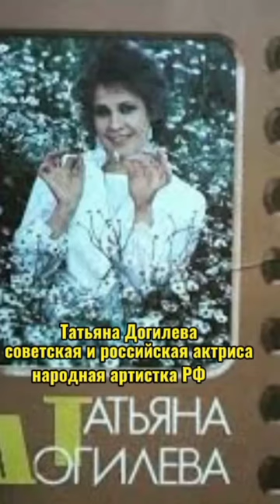КРУЖИТ ОСЕННИЙ ЛИСТОПАД❤ Татьяна Догилева